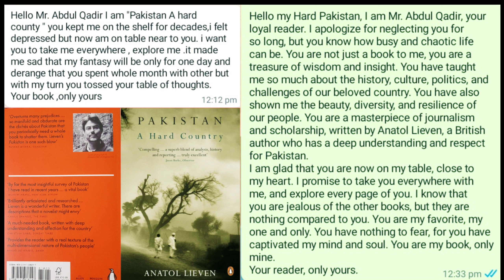Don't do 24 things in 2024 | A life changing session